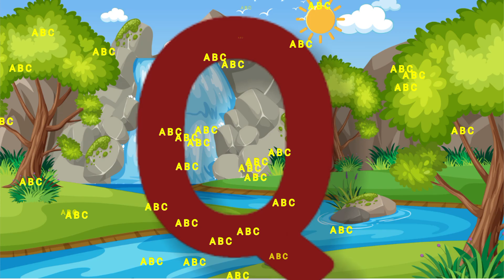"ABC animal alphabet song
"a for apple b for ball c for cat | Abc Alphabet | abc song "

"A for Apple | b for ball c for cat | bcde  | abc song "

"abc cartoon | abc Song | Abc songs | phonics song"